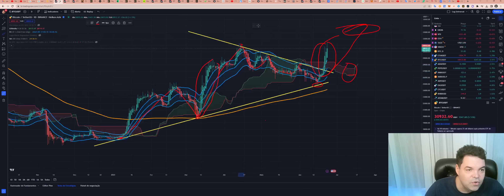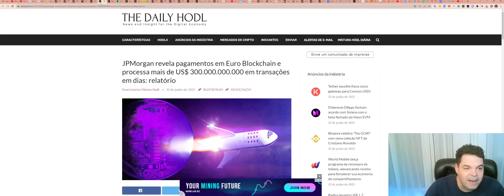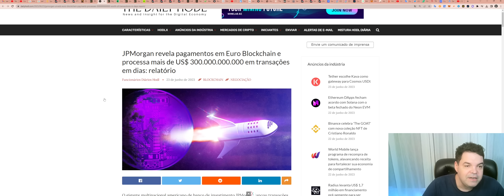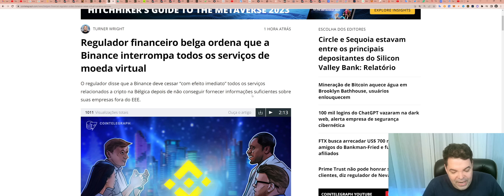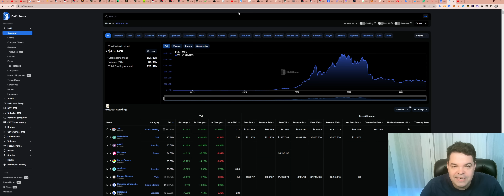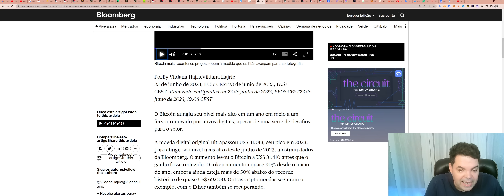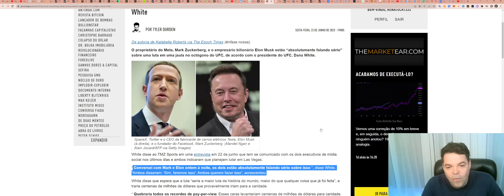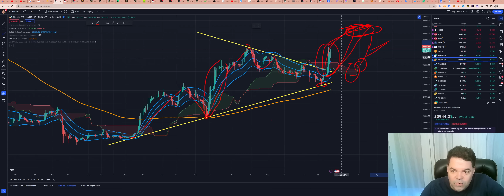Bitcoin (BTC) - Análise de fim de tarde, 23/06/2023!